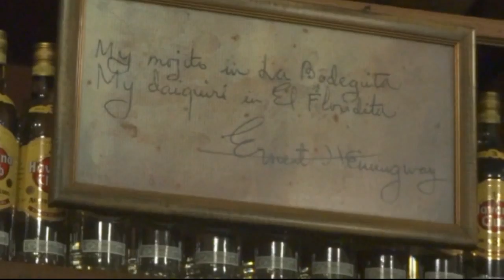In Old Havana: a Hemingway Bar Crawl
From my travel DVD, "Cuba: Yankee Turistas in the Land of Fidelistas." Americans on a cultural exchange hit Papa's favorite pubs. Please comment: Does anybody know the name of the group and the singer shown in the Bar El Floridita? She's terrific. Would like to buy their CD.